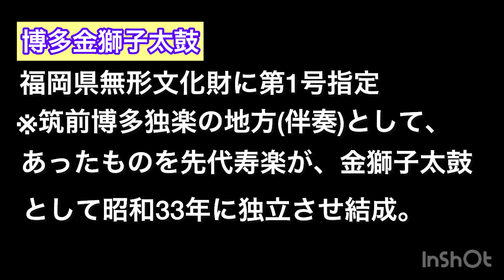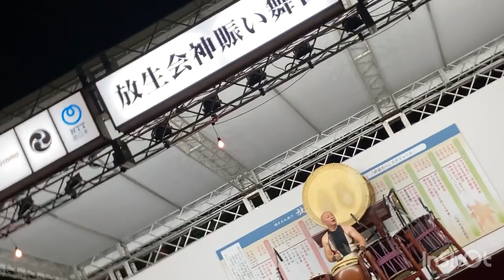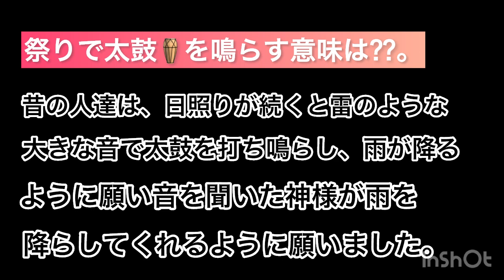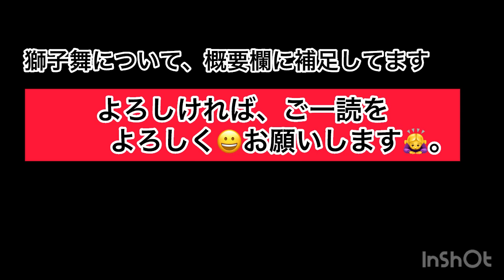2023年筥崎宮 放生会 博多金獅子太鼓🪘 中編 とらの散歩道channel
獅子舞とは
東アジア及び東南アジアで見られる伝統芸能の一つです。
祭囃子に合わせて獅子が舞い踊るものである。
発祥には、諸説あり真相は定かではない。
主な説は、以下の通り。1世紀頃の中国が発祥とされる説。
日本には、奈良時代頃の唐王朝の時代に中国から伝わったと見られている説。

噛まれる意味
疫病を退治したり悪魔を追い払ったりする意味があるようです。
また、獅子舞が人々の頭を噛むのもその人についている邪気を食べるという意味があるためと言われています。
さらに悪魔祓いや疫病退散といった意味があることから獅子に頭を噛まれるとその年にご利益がもたらされるという考えもあるようです。